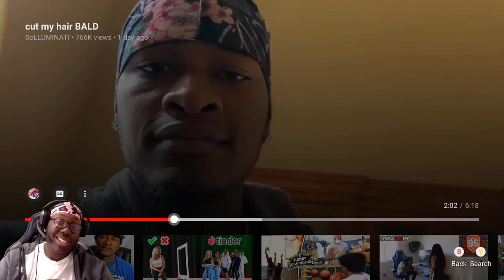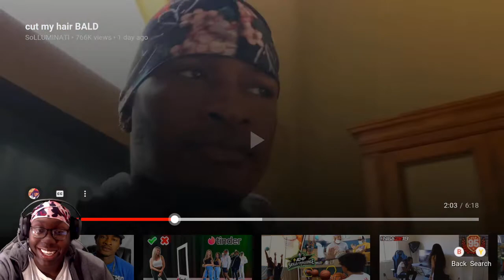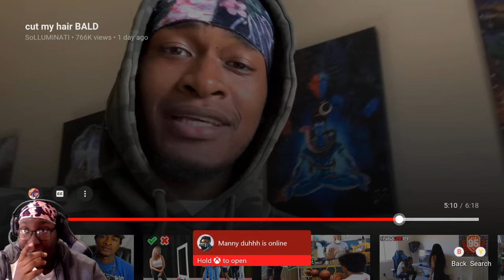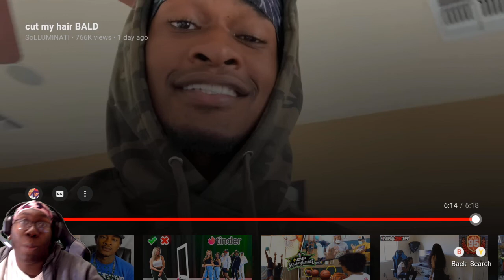SOILLUMINATI DID WHAT?!?!?! REACTING TO HIS BALD A$$ HEAD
If you want to play with me add me! Xbox: Gee ClipZ yt

Support your favorite creator!